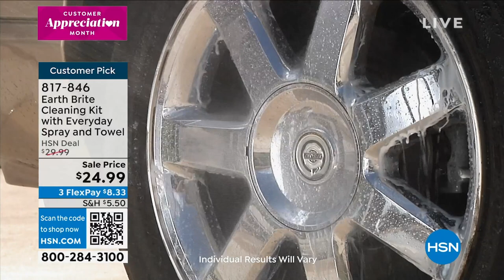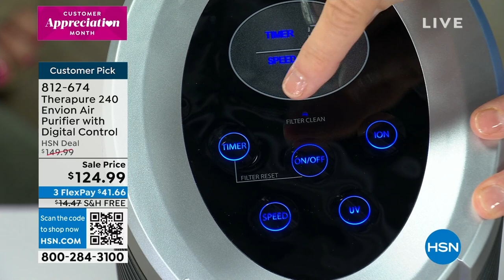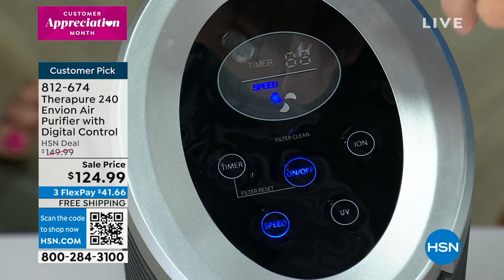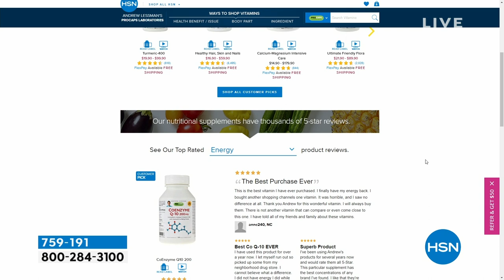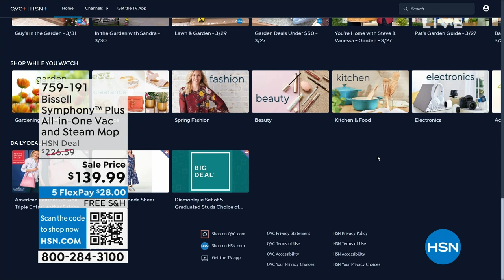HSN | Spring Clean Up - Bissell 04.03.2023 - 04 PM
Spring-up your space with Bissell's innovative cleaning solutions.